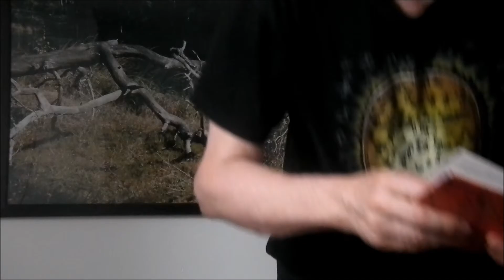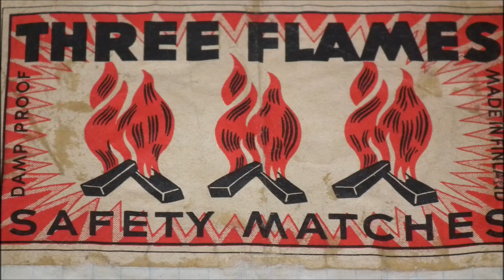Tahto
Maistui vain 'tärpätti' omasta tahdosta.